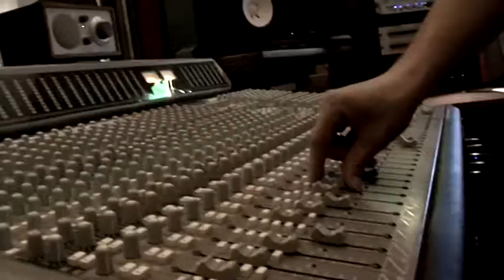Sinful - Cristian Regnicoli (2011/Wide Production)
Fusion track from my first solo album "Jagged Bitter Laugh" released in 2011 with Wide Production